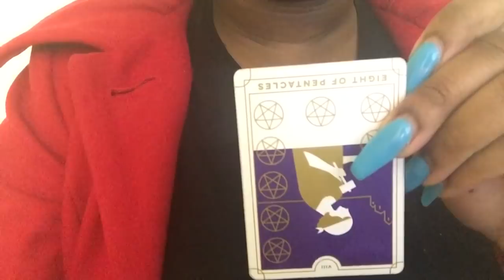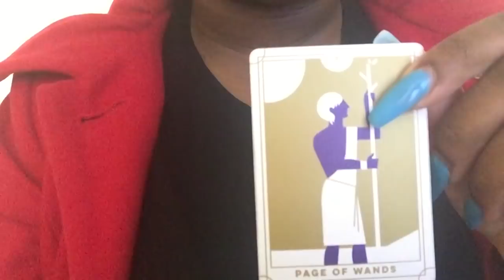How does Cardi B label feel about nicki Minaj